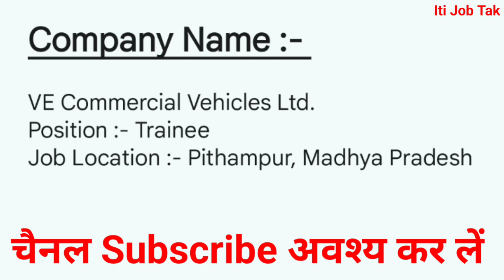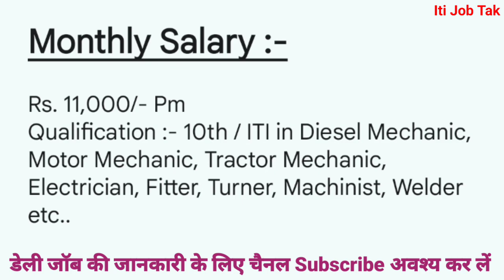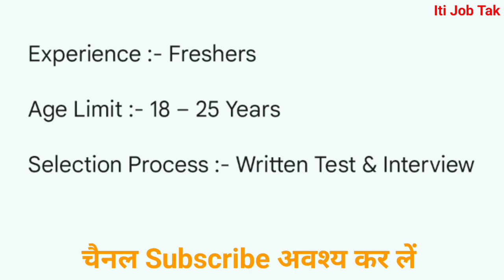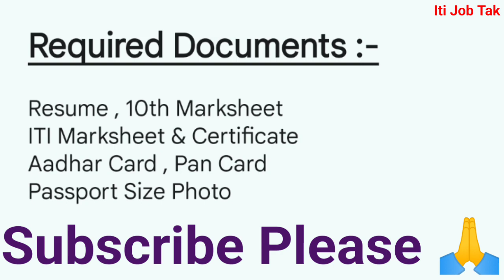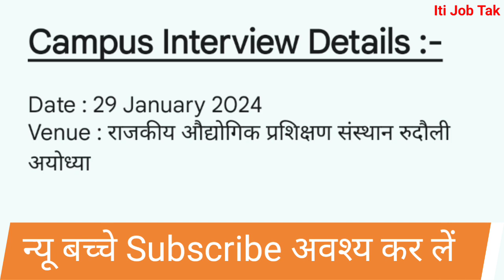Ve Commercial Vehicles Ltd Job Vacancy | Volvo Eicher Company Job Vacancy | Iti Job Vacancy 2024